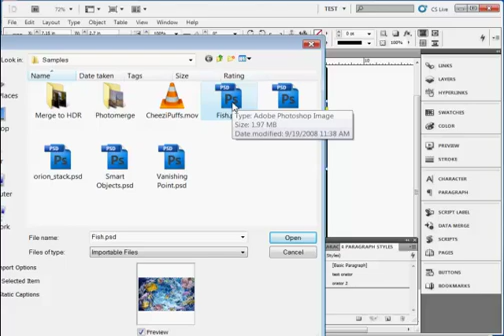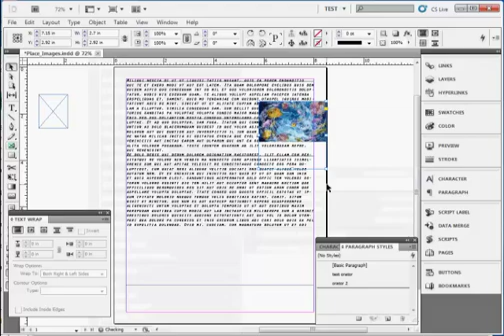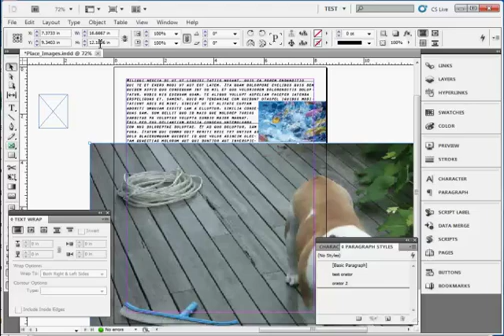InDesign Training : How to Add Images in Adobe InDesign CS5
In this video, SkillForge InDesign CS5 Instructor Tom describes how to add images to an InDesign document in Adobe InDesign CS5. This content is from our live, instructor-led online Adobe InDesign CS5 course. To learn more, visit our InDesign Course